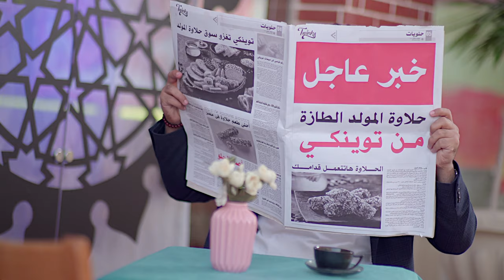Twinky Patisserie ad - إعلان حلاوة المولد من توينكي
Client : Twinky Patisserie
Agency : AMG' advertising
Production house : AMGº Studios
Creative Director : Ahmed Magdy
Producer / Director : Mina Yousry
Art director : Mina Milad
DOP : Amir Fawzy
Production Manager : Bineamin Azmy
Compser : Ahmed Magdy
Singers : Ahmed Magdy - Yasmin Ahmed Magdy - Shaymaa Foda - Mariam Ahmed Magdy
Music arranger : Moheb Safa
Stylist : Miriam Adli